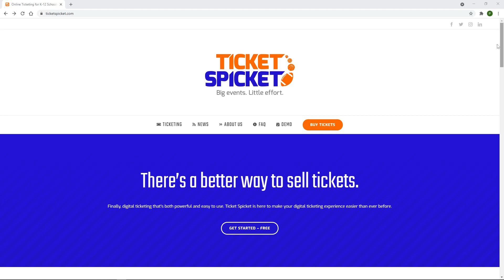WAHS Drama Presents Matilda: The Musical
Join WAHS drama students as they tell the story an extraordinary girl named Matilda, who dares to take a stand and change her own destiny.

Showtimes:
Benefit dress rehearsal on Thursday, April 20, at 7 p.m.
Friday, April 21, at 7 p.m.
Saturday, April 22, at 2 p.m. and 7 p.m.
Sunday, April 23, at 2.m.

Adult tickets $12 in advance or $14 at the door and senior tickets $5 in advance or $6 at the door.